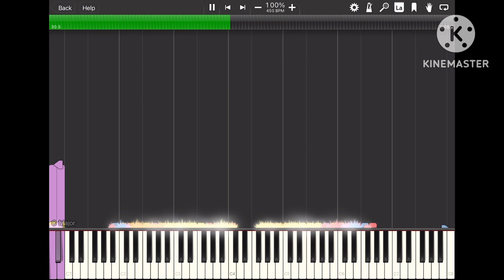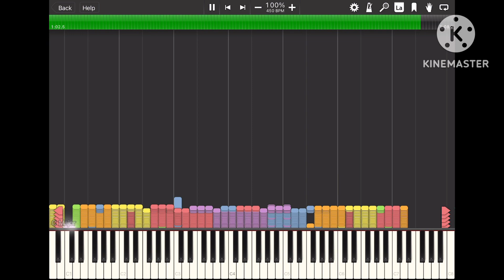[Black Midi] Kevin MacLeod - Move Forward, 14.8 million notes, Pakiucs 151. (Synthesia Legit run)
Midi Info:
File name: [Black Midi] Move Foward.mid
File size: 113MB
Notes: 14,898,632
Blacker; Pakiucs 151.

Software info.